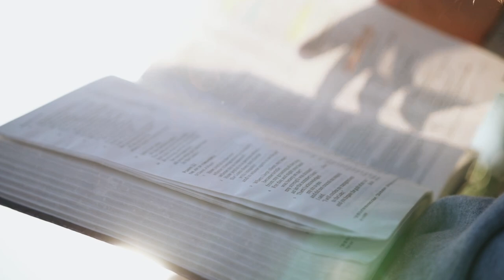First Campout 2022 | Fountainview Academy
for an ad-free listening experience and exclusive content!

Fountainview Academy is a Christian high school based in southern British Columbia, Canada, which holds Province of BC Ministry of Education accreditation. Students from all over the world are attracted to Fountainview because of its balanced approach to education. Each staff member is personally committed to the eternal success of every student, and together they strive for the highest standards in every respect.